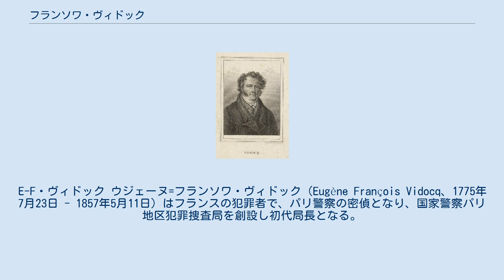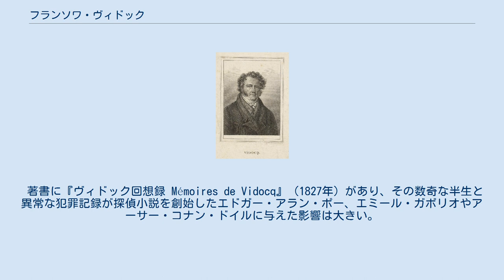フランソワ・ヴィドック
E-F・ヴィドック ウジェーヌ=フランソワ・ヴィドック（Eugène François Vidocq、1775年7月23日 - 1857年5月11日）はフランスの犯罪者で、パリ警察の密偵となり、国家警察パリ地区犯罪捜査局を創設し初代局長となる。
後に世界初の探偵になる。
 アラスで生まれる。
15歳頃までは何不自由なく成長し、16歳で歩兵連隊に入隊したが、軍隊生活に嫌気がさして5年後に除隊する。
その際、除隊証明書を受けなかったため、脱走兵として逮捕され入獄する。
入獄中に贋造紙幣犯の一味の濡れ衣を着せられ、ブレストの徒刑場で重労働刑に処せられた。
それから10年は脱獄と逮捕を繰り返し多数の重罪犯人と知り合い、暗黒社会の裏表の情報・犯罪の手口を詳細に知り、脱獄と変装のプロとなる。
出獄するとパリ警察の手先として、徒刑場で得た情報を売る密偵となる。
この世界で数々の手柄を立て、ついには国家警察パリ地区犯罪捜査局を創設し初代局長となる。
このフランソワの捜査局は、パリ警視庁の前身にあたる。
 密告とスパイを常套手段とし、犯罪すれすれの摘発方法を用いて成功した。
また、その一方で、入手した犯罪者と犯罪手口を分類して膨大なカードを作り、各地の警察に配備するという科学的捜査方法を確立した。
後に捜査局を辞して個人事務所を開設し、世界初の探偵となったが、その利用者は3000人と記録されている。
 著書に『ヴィドック回想録 Mémoires de Vidocq』（1827年）があり、その数奇な半生と異常な犯罪記録が探偵小説を創始したエドガー・アラン・ポー、エミール・ガボリオやアーサー・コナン・ドイルに与えた影響は大きい。
また、オノレ・ド・バルザックの『ゴリオ爺さん』などに登場するヴォートランは、明らかに彼をモデルにしており（『ゴリオ爺さん』執筆の直前1834年4月にバルザックは彼と会っている）、ヴィクトル・ユーゴーの『レ・ミゼラブル』のジャン・ヴァルジャンとジャヴェールも彼から着想されたといわれる。
 ^ 『ヴィドック回想録』 フランソワ・ウージェーヌ・ヴィドック著、三宅一郎訳、作品社、1988年、ISBN 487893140X ^ Hunt, p. 91; Oliver, p. 149.